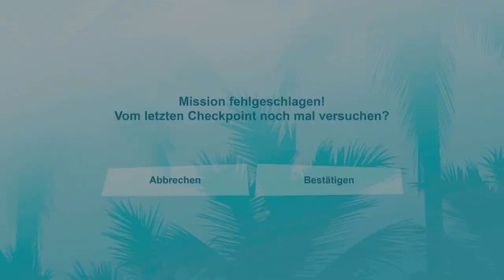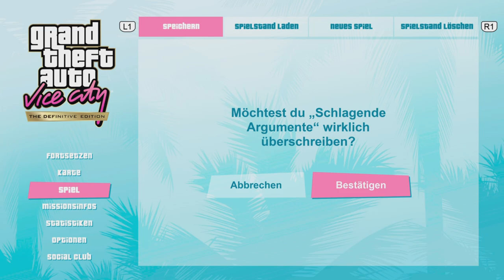GTA Vice City #05 Kugelhagel im Einkaufszentrum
Eigentlich alles was Action macht. Aktuell sind das Assassin's Creed um 12 Uhr , GTA Vice City von Mo-Do um 14 Uhr , F1 23 von Fr-So um 14 Uhr (Wenn kein F1, dann GTA VC) , Farcry 6 täglich um 16 Uhr sowie wenn es zeitlich passt Rainbow Six Siege um 18 Uhr.